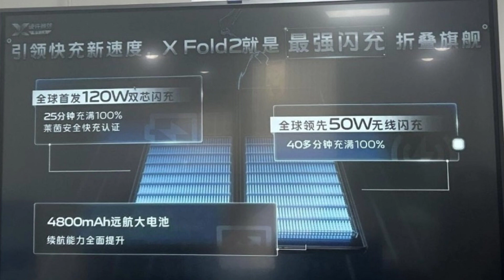Vivo X Fold 2 Officially Launched I Vivo X Fold 2 India Launch, India Price,Features,Display, SOC?